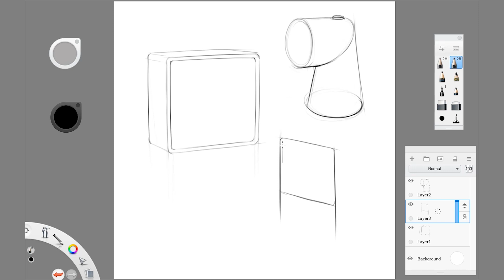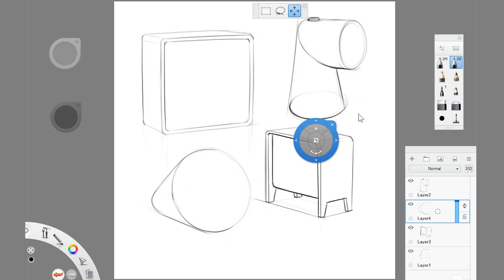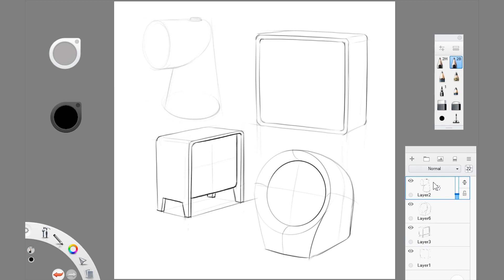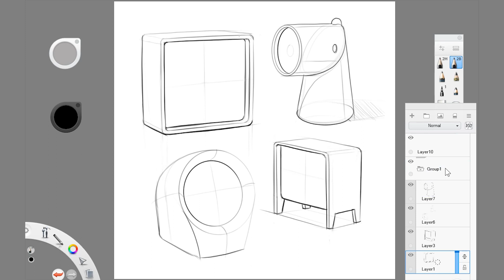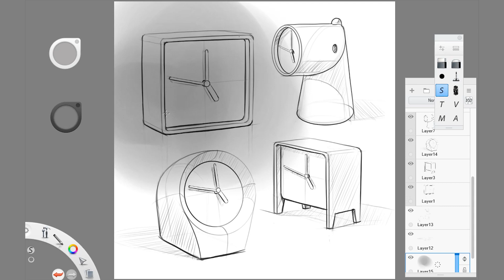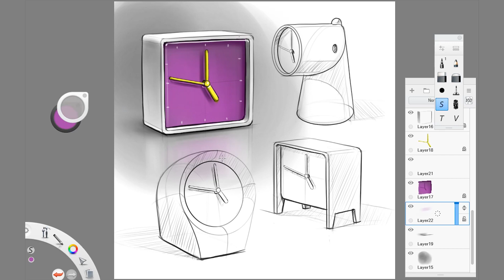INDUSTRIAL & PRODUCT DESIGN SKETCHING : ep. 33 - DESK CLOCK (Timelapse)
Timelapse of the sketching and rendering process of these alarm clocks.

If you wanna know more about my work, please check my portfolio and my studio's web page:

Hardware: Wacom Cintiq 12wx